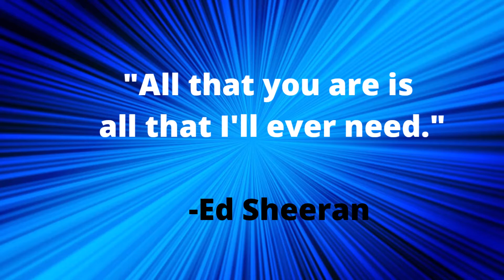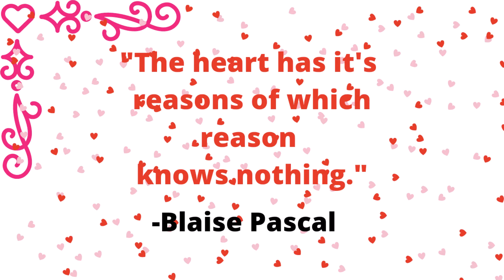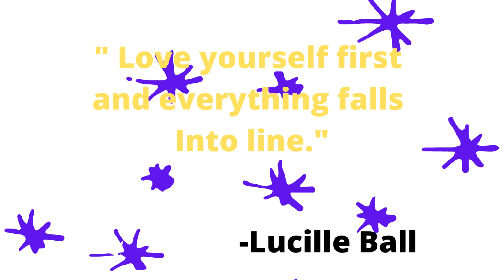10 famous Love Quotes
Ten famous love quotes
Just a glimmer of something magnificent can fill the mind with peace.
Love is in the air.  Ten famous love quote for him and her. Love quotes for that special occassion.